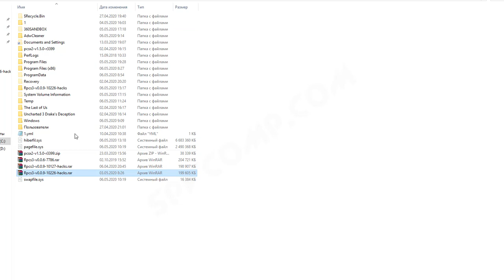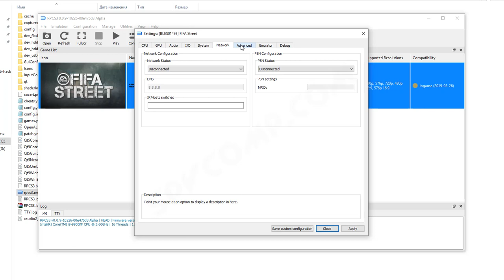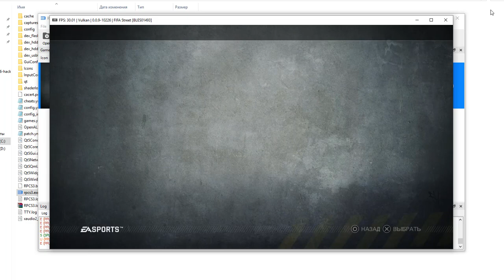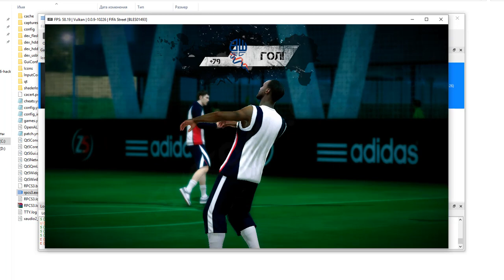RPCS3 настройка эмулятора для FIFA Street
Как настроить эмулятор RPCS3 для запуска игры FIFA Street